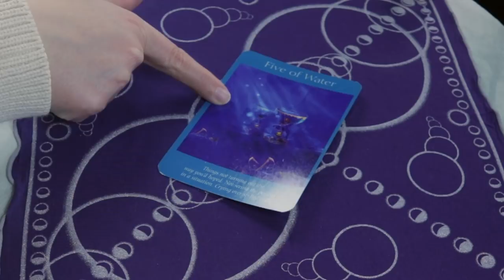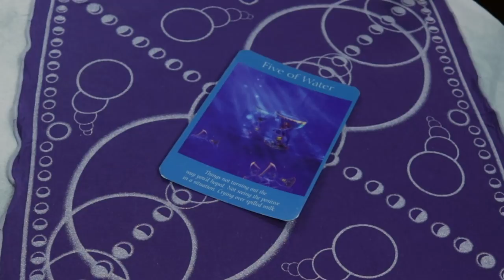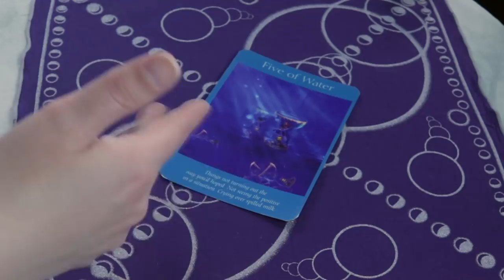ANGEL DAILY MARCH 18, 2019